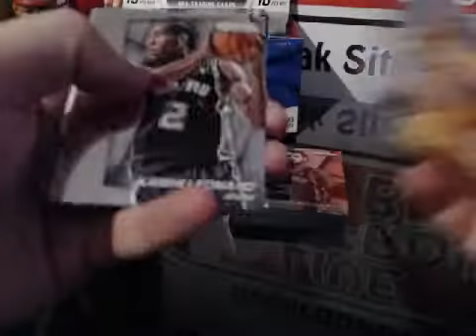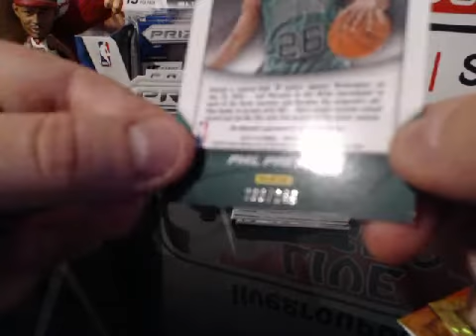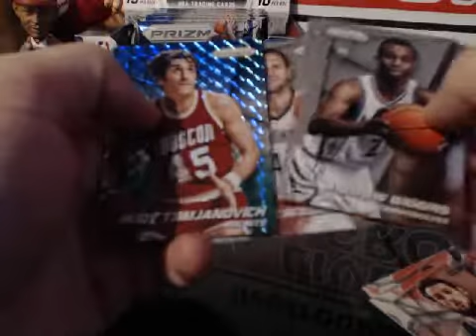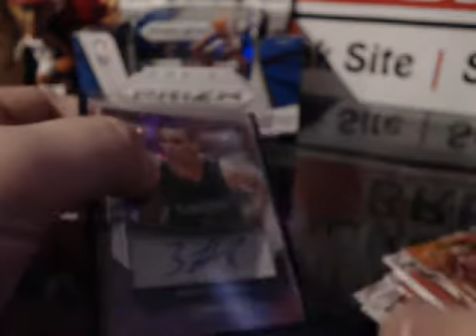Midus 2 packs of prizm bkb 2014-15